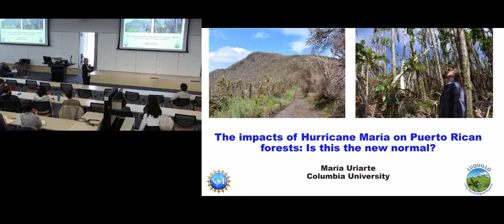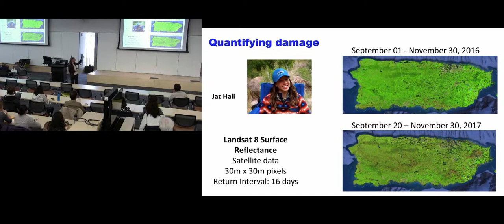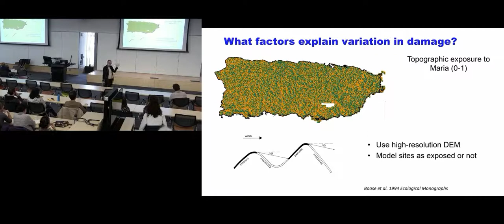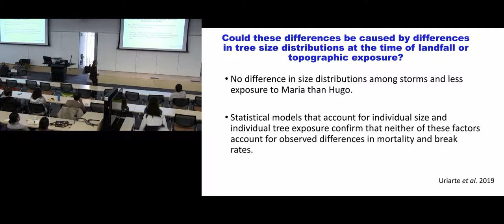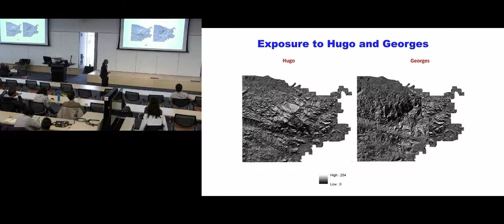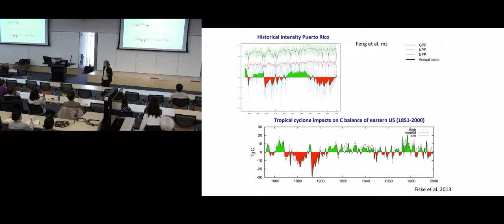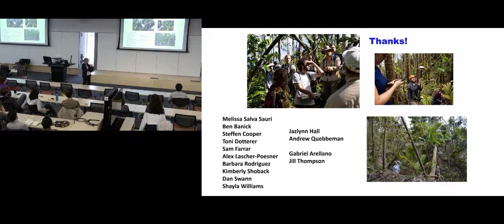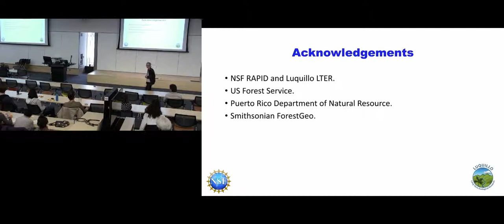UM EEB Seminar: María Uriarte, Columbia University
University of Michigan Department of Ecology and Evolutionary Biology Thursday Seminar. April 4, 2019. The impacts of Hurricane Maria on Puerto Rican forests: Is this the new normal?